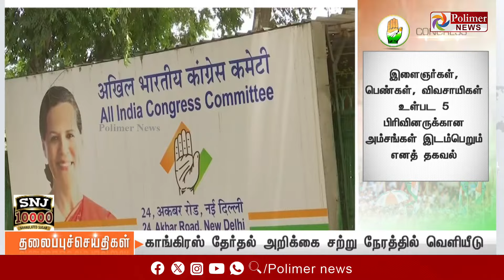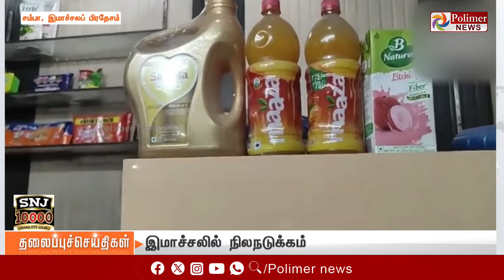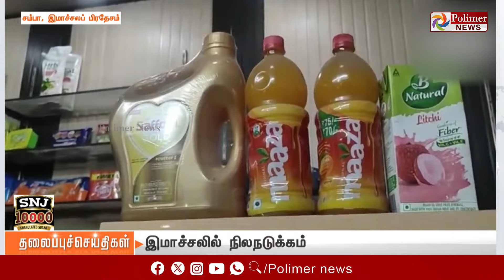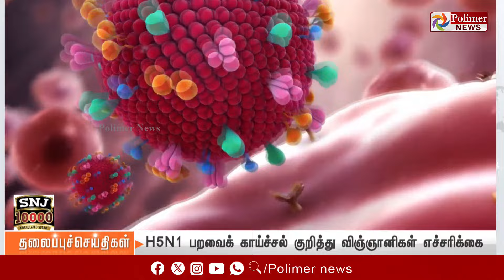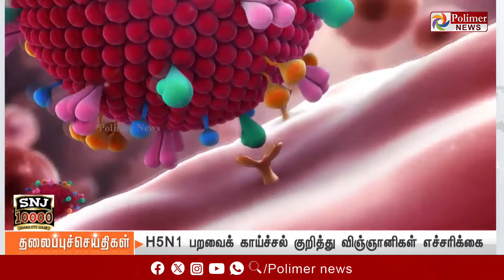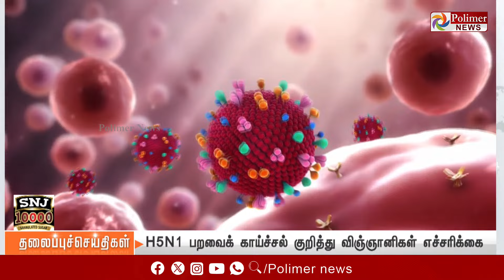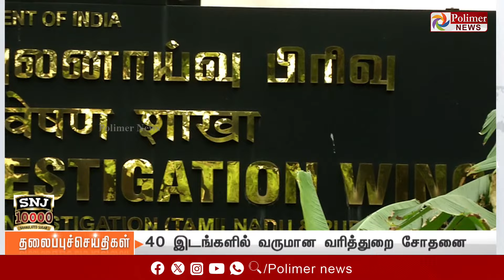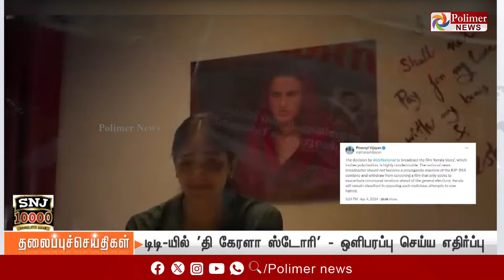Today Headlines -05 April 2024 | 11 மணி தலைப்புச் செய்திகள் | Polimer News